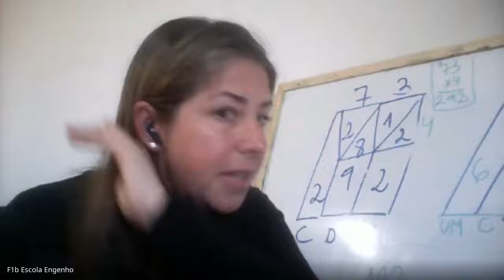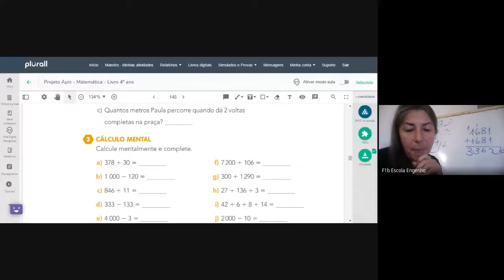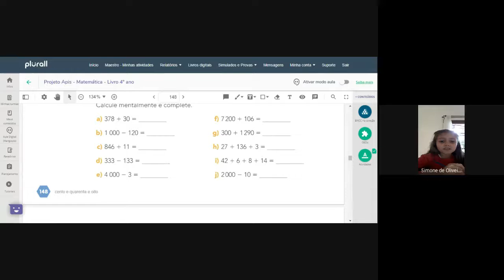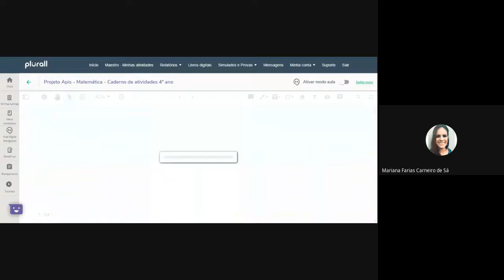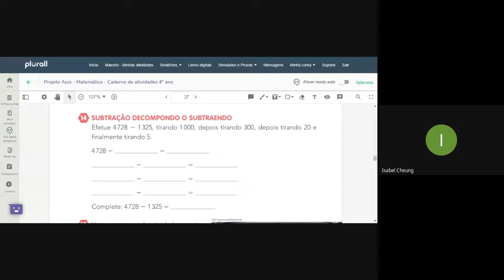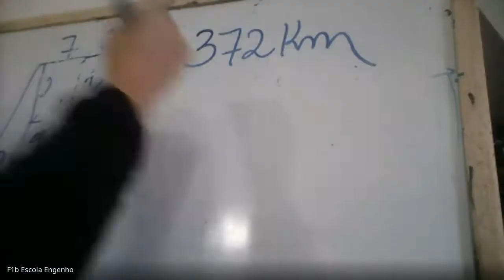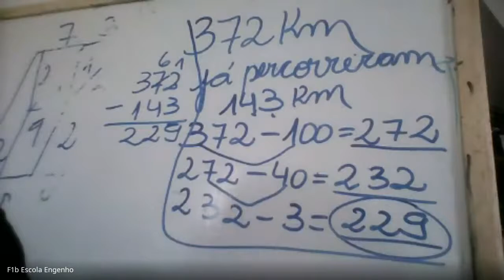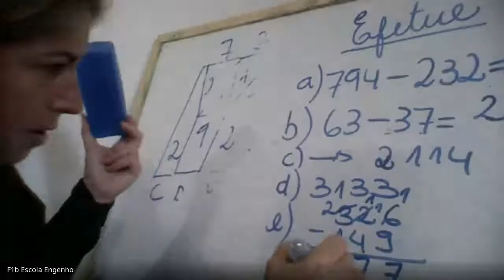4º ano Matemática (2020-05-15 at 11_20 GMT-7)